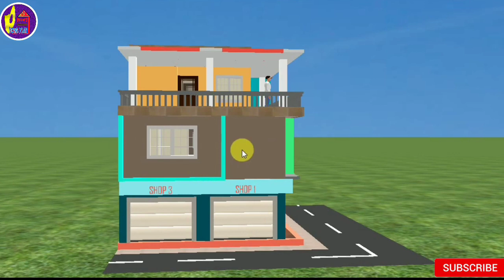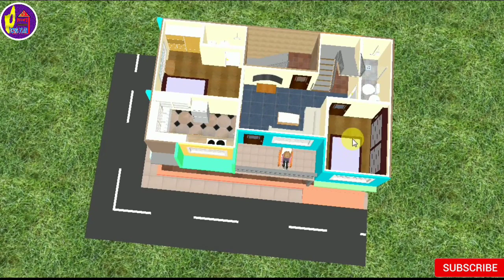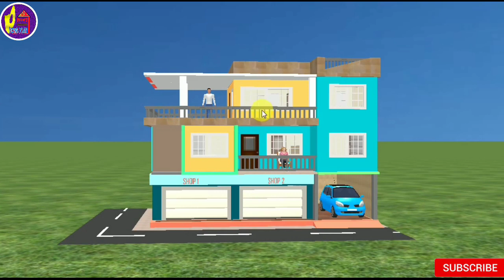23by39 house plan with shop in 3d by prems home plan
23by39 house plan with shop in 3d by prems home plan| home plan with shop

Hello friends, im prem, and you are watching prems home plan, for better and new plan.
In this video our topic is:House plan on 23by39ft area with

Thanking you